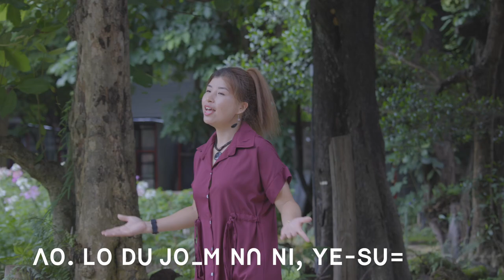ꓥꓳ ꓡꓳ. ꓖꓴ ꓬꓰ‐ꓢꓴ ꓖꓪ꓾ ꓚꓧꓰꓣꓲꓢꓧꓠꓮ ꓬꓳꓐꓲꓠ ꓜꓯ꓾ ꓐꓳꓙꓳ Lisu Gospel Song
ꓥꓳ ꓡꓳ. ꓖꓴ ꓬꓰ‐ꓢꓴ
ꓖꓪ꓾ ꓚꓧꓰꓣꓲꓢꓧꓠꓮ ꓬꓳꓐꓲꓠ
ꓜꓯ꓾ ꓐꓳꓙꓳ